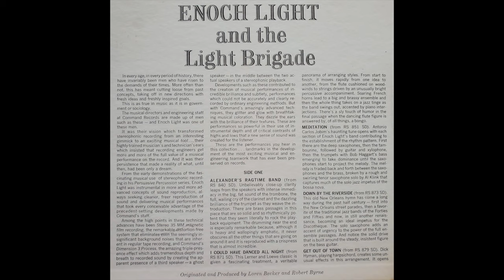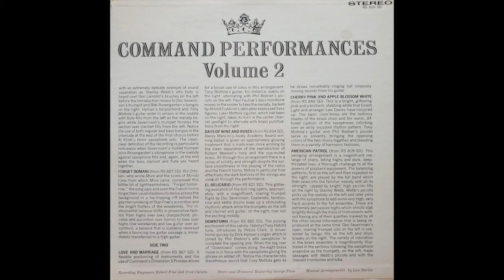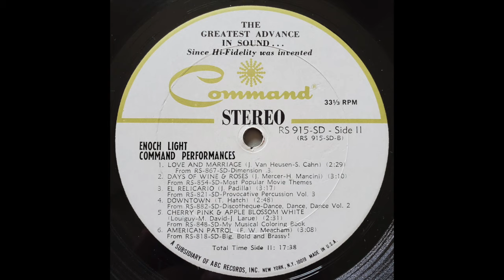Enoch Light - American Patrol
From the 1967 LP "Command Performances Volume 2"